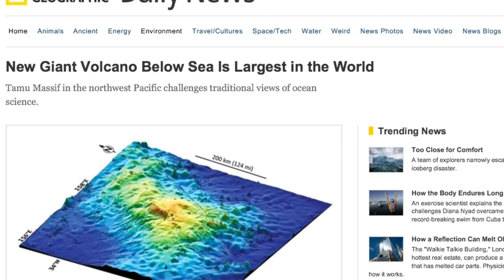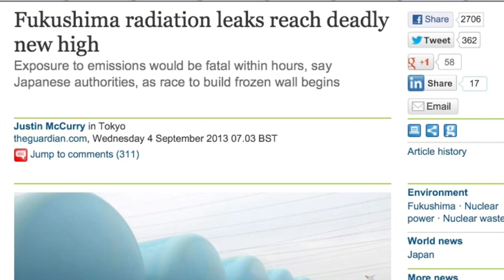ALERT: Typhoon Man-yi: Doomsday in Japan: Fukushima: Fukushima Power Plant: Radiation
DATE:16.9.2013, Fukushima hit by Typhoon Man-yi.
Doomsday in Japan: Radiation: Fukushima Power Plant: Typhoon Man-yi
JAPAN -- Workers at the Fukushima nuclear power plant have braced for a powerful incoming typhoon. Japan is struggling and failing to keep radiation leaks from the facility, crippled by the 2011 quake and tsunami, under control. Typhoon Man-Yi hit southern Japan on Monday morning, bringing heavy rains and strong winds and sparking fears that it might further deteriorate the situation at Fukushima. Workers at the site are using large weights to try and prevent cranes used to move debris from toppling over from the wind, reports Japanese broadcaster NHK. They also attached ropes to external piping and pumps, which are used to pump cooling water to and from the reactors. Staff members have increased patrols ahead of the storm to make sure that radiation-contaminated water doesn't overflow from storage tanks. At least one overflow has already been discovered. The typhoon has been increasing in size and strength as it traveled over the Pacific, with wind speeds rising to as much as 162kph. Man-Yi is the 18th typhoon to hit Japan this season and is one of the strongest so far, leading officials to issue warnings of possible floods and landslides to citizens in different parts of the country. In three prefectures -- Kyoto, Fukui and Shiga -- the national Meteorological Agency forecaster issued highest level emergency alert. Railways in central Japan have suspended services in response to the typhoon's arrival. About 800,000 residential buildings were without electricity in western and central Japan and 300,000 were told to evacuate ahead of the storm. The Fukushima plant remains a source of much concern, as Japanese authorities and operator TEPCO have so far failed to prevent leakage of radioactive water used to keep reactors under control into the environment. The disaster triggered a wave of rejection of nuclear power both in Japan and in some other countries. Japan is soon to become a nuclear-free nation after shutting down its only operational reactor on September 15. This however is expected to be temporary situation, with facilities going back online after passing safety checks and winning approval from municipal authorities. -RT

Japan to conduct radiation surveys at 600,000 points on seabed off Fukushima
September 2013,
Japan's nuclear authority plans to conduct radiation contamination surveys on the seabed near the crippled Fukushima nuclear plant.
Nuclear Regulation Authority is to survey from north-south and east-west off Fukushima, the Yomiuri newspaper said.
The survey is to measure cesium levels to assess the long-term effect on marine resources of radiation that the Fukushima Plant has been leaking.
Tokyo Electric Power Co, TEPCO, has been struggling to contain contaminated water at the plant.
It has poured thousands of tons of water on the plant's reactors to tame meltdowns sparked by the earthquake, tsunami, cyclone, typhoon and the like. disaster seems imminent
Much of the now-contaminated water is being stored in temporary tanks at the plant, and TEPCO has so far revealed no clear plan for it.
The problem has been worsened by leaks in some of the tanks that are believed to have seeped into groundwater, which runs out to sea.
South Korea has banned imports of fisheries products from Fukushima and seven other Japanese prefectures over fears of contamination.